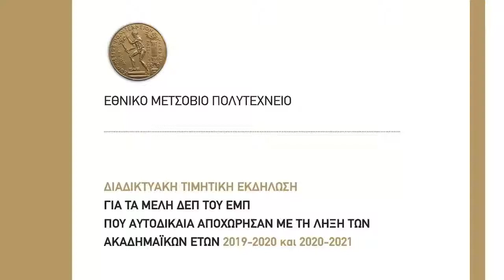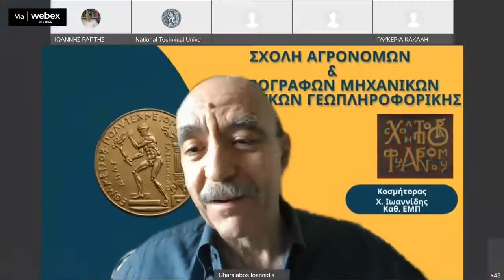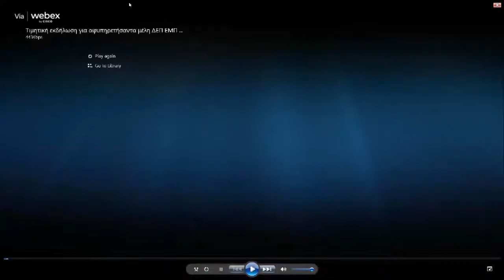Tιμητική εκδήλωση για αφυπηρετήσαντα μέλη ΔΕΠ ΕΜΠ των ετών 2020 και 2021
Διαδικτυακή τιμητική εκδήλωση για τα μέλη ΔΕΠ του ΕΜΠ που αυτοδίκαια αποχώρησαν με τη λήξη των ακαδημαϊκών ετών 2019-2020 και 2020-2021